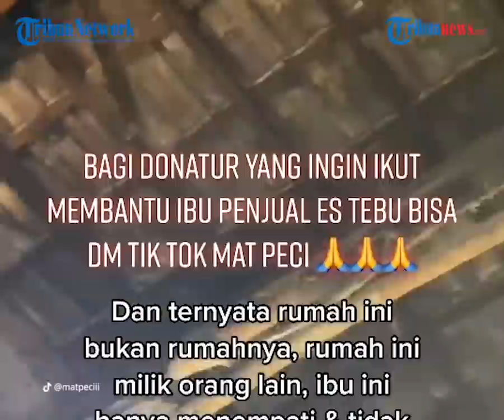Ibu Penjual Es Tebu yang Viral Kini Dapat Hadiah Rumah, Sebelumnya Tinggal di 1 Kamar untuk 11 Orang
TRIBUN-VIDEO.COM - Penjual es tebu yang sempat viral, dagangan lima ribu ditawar Rp500 ribu kini kembali mendapatkan rezeki.

Momen tersebut terekam dari unggahan terbaru sosok yang memviralkan ibu penjual es tebu itu.

Melalui unggahan akun Tiktok @matpeciii, Minggu (1/8/2021), diketahui bahwa hasil donasi warganet terkumpul sebesar Rp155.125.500.

Uang tersebut kemudian dibelikan rumah untuk ibu penjual es tebu tersebut.

Rumah itu beralamat di Perum Rancamanyar Kotabaru Cikampek.

"Alhamdulillah donasi dari teman-teman netizen Indonesia terkumpul Rp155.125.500 dan sudah Mat peci belikan rumah untuk diberikan kepada ibu penjual es tebu," tulis Mat Peci dalam keterangan videonya.

Lantaran kaget, ibu penjual tebu tersebut sempat menolak.

Namun setelah dibujuk, hadiah rumah hasil donasi itu lantas diterima.

Tak bisa menahan haru, ibu penjual es tebu itu menangis dan sujud syukur di tanah.

"Akhirnya Mat Peci bujuk agar mau menerima, karena Mat Peci mendapat amanah dari para donatur. Terimakasih kepada semua donatur dan orang-orang baik, semoga rejekimu berlimpah, sehat selalu dan bahagia selamanya," kata Mat Peci.

Rasa bahagia dan haru ibu tersebut tak terbendung saat diajak unyuk berkeliling rumah.

Mat Peci menjelaskan, hadiah rumah ini diberikan karena kondisi rumah ibu penjual es tebu itu sangat memprihatinkan.

Ibu tersebut tinggal di rumah berukuran 6x6 meter dengan 11 anggota keluarganya.

Di rumah tersebut juga diketahui hanya ada satu kamar.

Bukan milik sendiri, rumah tersebut merupakan rumah yang ditumpangi dan milik orang lain.

Pria dengan nama asli Hilman Firmansyah (44) asal Cikampek Karawang Jawa Barat itu, awalnya membeli es tebu bersama istrinya.

Mereka mendatangi pedagang es tebu itu di Kotabaru pada Sabtu (17/7/2021).

"Saat sedang di jalan pakai mobil bareng kedua istri saya, kebetulan saya haus dan mencari pedagang minuman," ujarnya saat dihubungi Tribunnews.com, Minggu (18/7/2021).

"Di pinggir jalan melihat ibu-ibu lagi duduk seperti termenung lagi jualan es tebu pakai gerobak."

Ia menyampaikan, satu gelas es tebu yang dibelinya seharga Rp 5.000.

Namun, dirinya sengaja menawar dan membayar Rp 500 ribu untuk satu gelas.

(Tribun-Video.com)